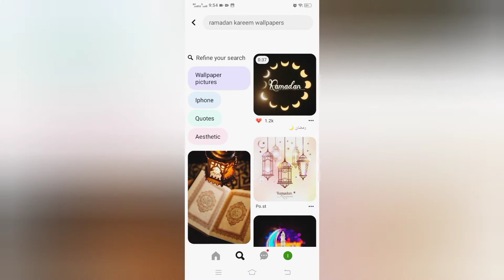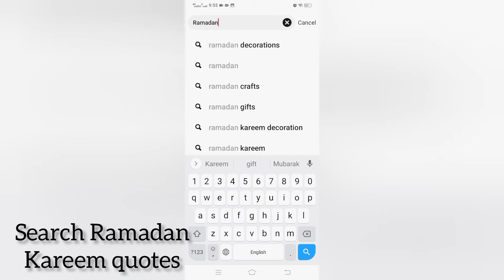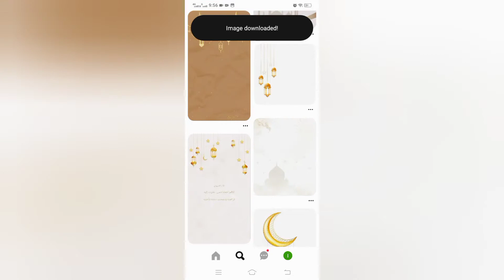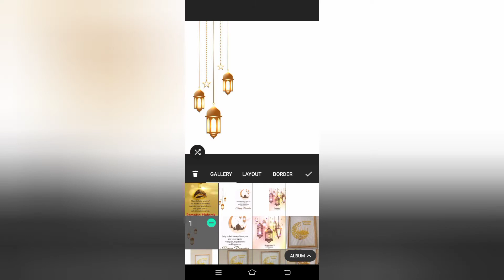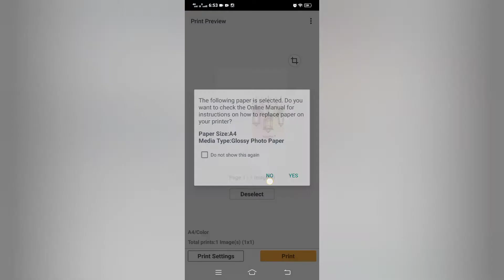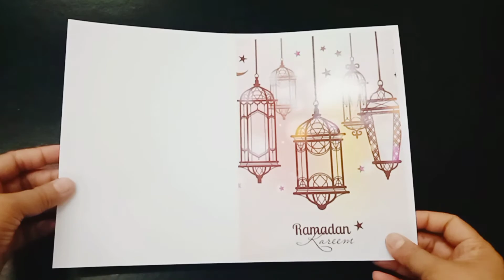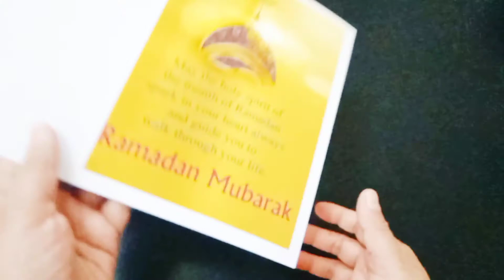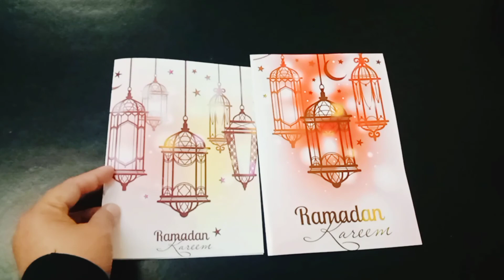How to print Ramadan Kareem card/how to print greeting cards#youtube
Ramadan card